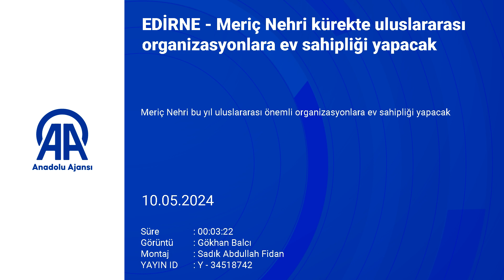Meriç Nehri kürekte uluslararası organizasyonlara ev sahipliği yapacak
Türkiye Kürek Federasyonu Başkanı Erhan Ertürk: "7-8 Eylül'de Kürek U23 Avrupa Şampiyonası Edirne'de olacak. Şu anda yapılan Meriç Nehri’ndeki projenin bitimiyle burayı kullanmaya başlayacağız. Tabii daha öncesinde test yarışlarımız var"

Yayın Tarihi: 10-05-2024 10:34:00